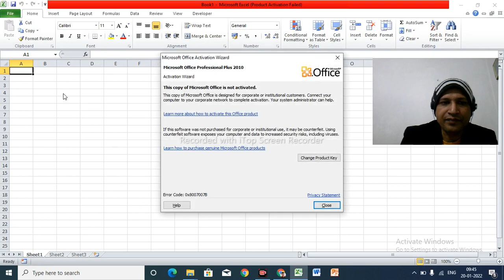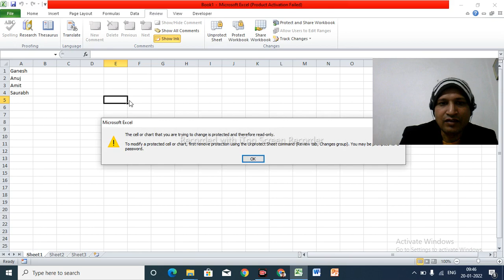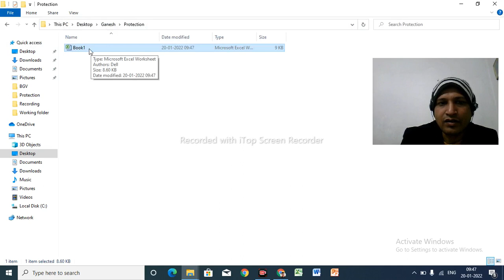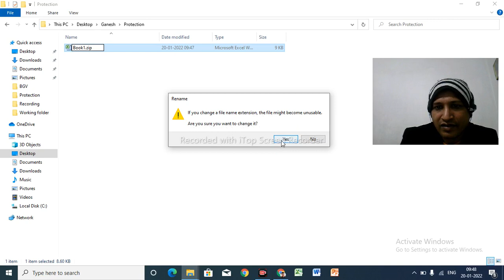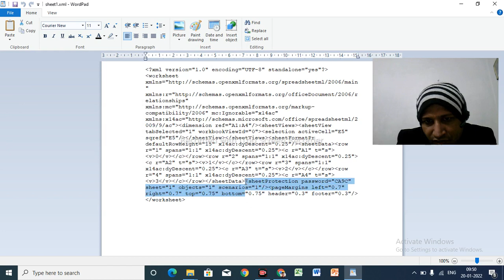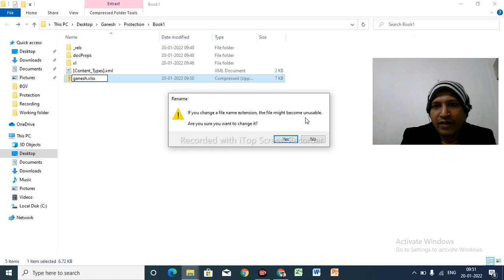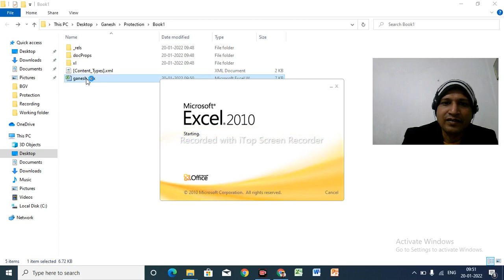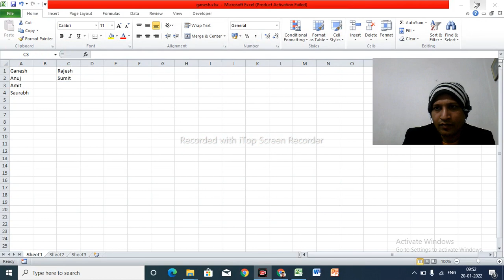How to Remove the Forgotten Password of Excel Sheet | Excel mein password kaise hatayen | Hindi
In this video, It has been explained how to remove or break the forgotten password in Excel.

नमस्कार दोस्तों , स्वागत है आपका हमारे चैनल "Ganesh Goswami" में
मै हूँ गणेश गोस्वामी , दोस्तों इस चैनल पर आपको रोजाना Advance Excel, Ms-Access, Ms-Word, Ms-Power Point (PPT), VBA, SQL, English Grammar, English Book Summary, English Story Writing के बारे में टिप्स & ट्रिक्स की विडियो देखने को मिलेगी , जिनसे आप प्रतिदिन कुछ नयी नयी चीजें सीख सकते है , दोस्तों अगर आपके पास किसी भी तरह का कोई सवाल है या किसी भी बारे में आप जानना चाहते है तो आप मुझे कमेन्ट सेक्शन में जाकर पूछ सकते है | मै आपके सवालों का जवाब देने की पूरी कोशिश करूँगा |